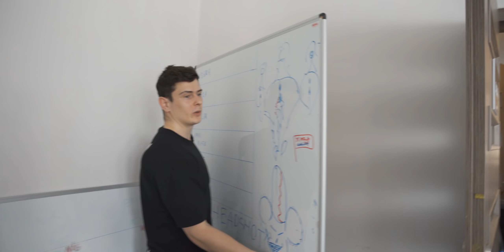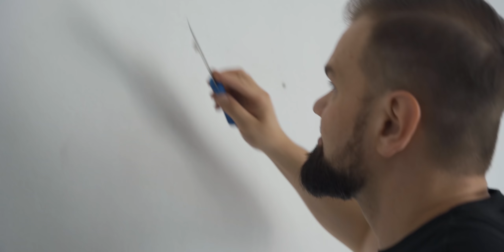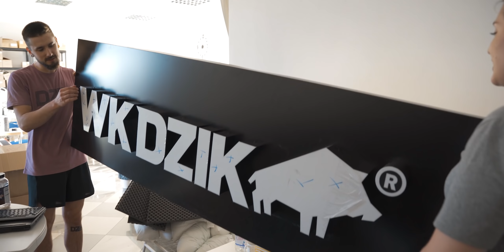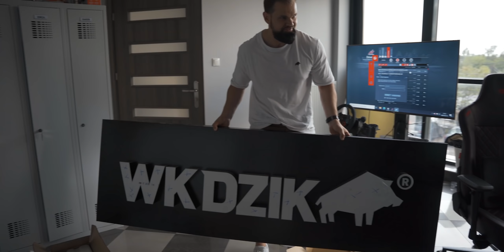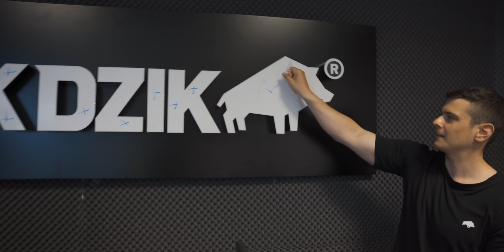STWORZYLIŚMY GAMING ROOM ZA 200.000 PLN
Wbijajcie na Discord (link skrócony)
Nowy kanał WK GAMING (link skrócony) PONIŻEJ NASZE SETY
Ubrania DZIK®, które widzieliście w filmie (link skrócony) 𝘾𝙕𝙔𝙏𝘼𝙅 𝘿𝘼𝙇𝙀𝙅 ⬇⬇⬇

Intel Core i9-9900KF
ASUS ROG Strix RTX 2080 Ti
ASUS TUF Z390 PLUS GAMING
SilentiumPC Navis RGB 240
GoodRAM IRDM 2 x 8GB 3200MHz
SilentiumPC Supremo FM2 Gold 650W

FOTEL *YUMISU 2049* (link skrócony)
BIURKO *PRO-GAMER D5000 LED* (link skrócony)

Nasze SETy:
Klawiatura: SteelSeries APEX PRO
Mysz: SteelSeries RIVAL 600 / SENSEI TEN
Headset: SteelSeries ARCTIS PRO / ARCTIS 7
Mousepad: SteelSeries QCK Large
SteelSeries Mouse bungee

STWORZYLIŚMY GAMING ROOM ZA 200 TYS. ZŁ